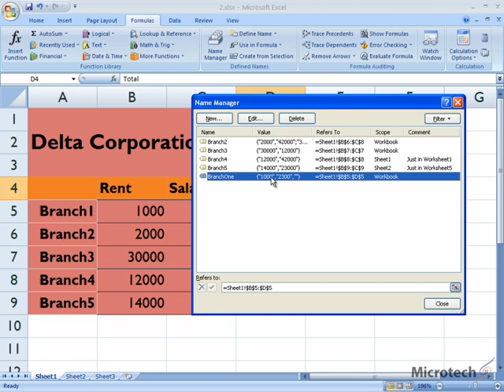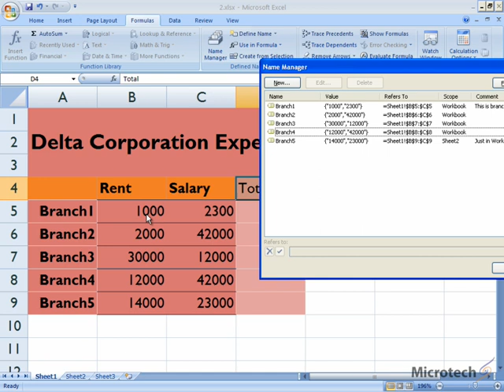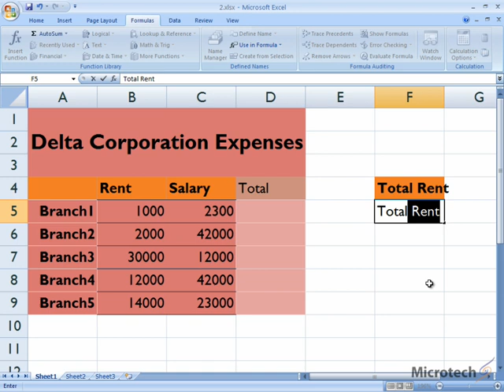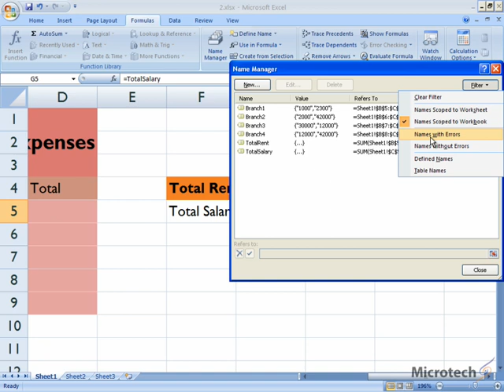11 - تغیر و از بین بردن نام - فارموله های برنامه اکسل - استاد ح